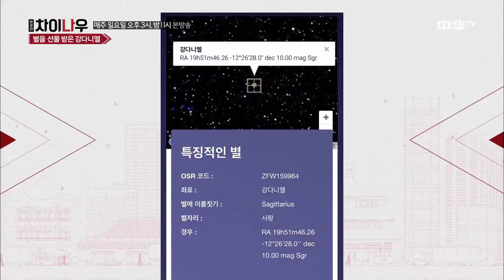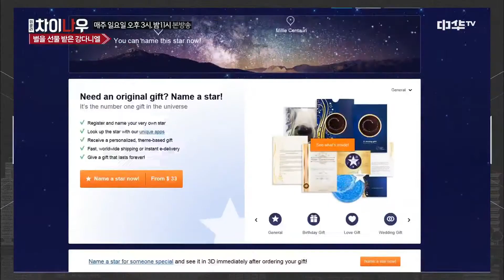weekly china now 중국도 접수한 강다니엘의 인기! '별도 따다 줄게′ 현실판★ 170618 EP.38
날카로운 통찰력을 지닌 김정은 아나운서와
차분함과 유쾌함을 고루 갖춘 김일중 아나운서가 전하는 오늘의 중국!
위클리 차이나우에서 쉽고 재미있게 전달한다!